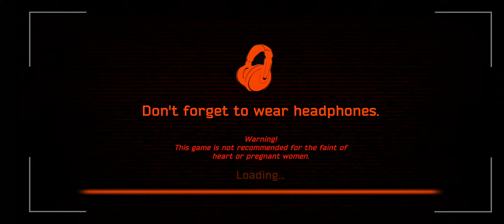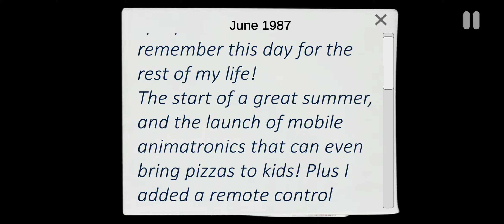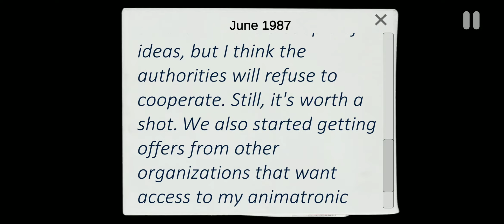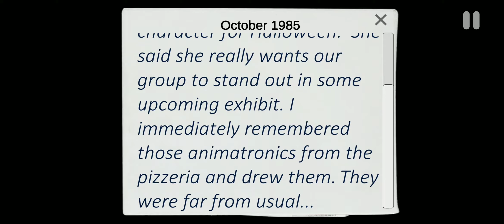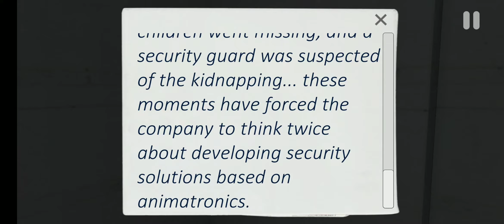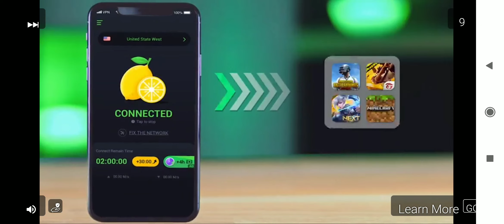Heart Attack aa Jaye Ga. Case Animatronics.